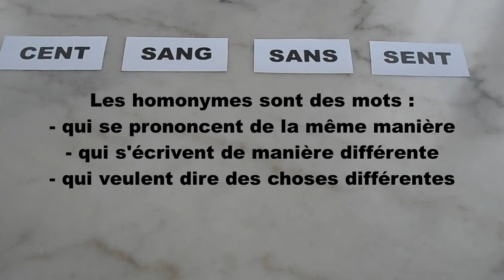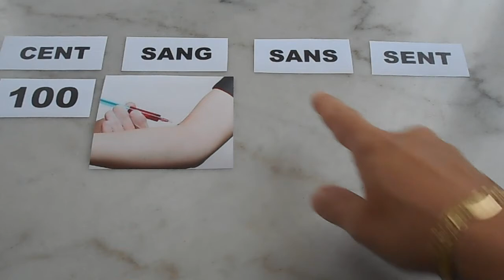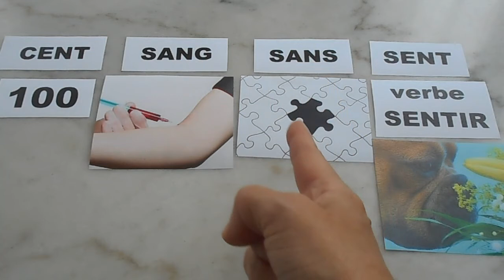Apprendre les HOMONYMES en français : CENT / SANG /SANS / SENT - vidéo 44 - FR/IT/EN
Sur Vocabolario Francese nous apprenons quelques HOMONYMES, c'est-à-dire des mots en français qui ont la même prononciation, qui s'écrivent différemment et qui veulent dire des choses différentes : CENT / SANG /SANS / SENT.

A PROPOS DE VOCABOLARIO FRANCESE :
Je m'appelle Aurélie. Je suis française d'origine italienne. Avec "Vocabolario Francese" je propose à ceux qui apprennent le français de développer leur vocabulaire et d’améliorer leur compréhension orale grâce à du langage courant et des expressions de la vie de tous les jours. Je propose des vlogs, visites de villes et monuments, balades, recettes de cuisine traditionnelles... Pour en savoir plus sur la culture, le patrimoine et les traditions en France. Cette chaine est pour ceux qui aiment le français, qui le parlent déjà un peu et qui veulent progresser. Vous êtes prêts ? Allez c'est parti !

Musique utilisée
Titre : Spark
Auteur : Vexento